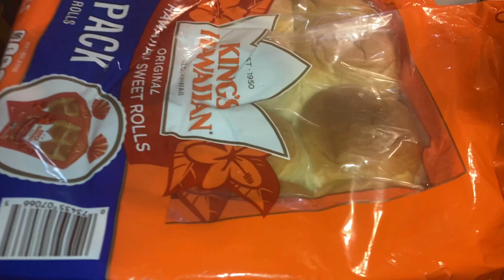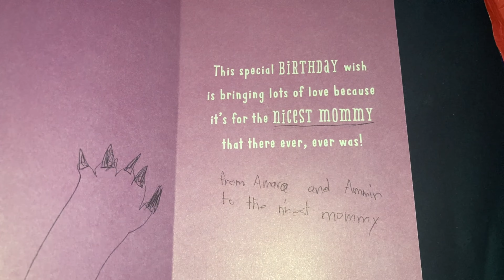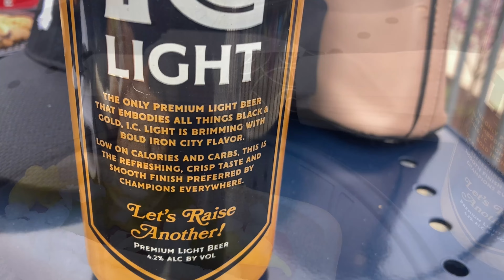THE WORST BIRTHDAY EVER 🥺🤬💔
WOW‼️

SOCIAL MEDIA•
Facebook: Life As TeeElle